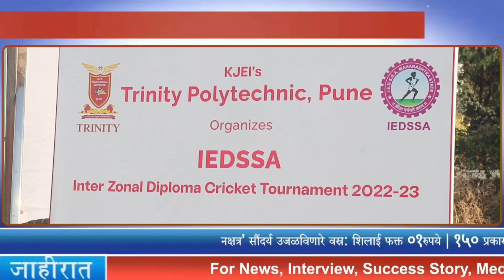राज्यस्तरीय इंटर इंजिनिअरिंग डिप्लोमा क्रिकेट स्पर्धेत 'सेंट जॉन पालघर' विजेता